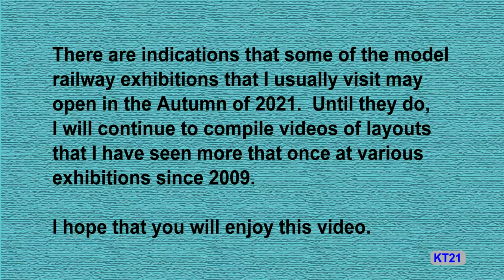Hillbrow Model Railway Layout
This 009 gauge layout by Steve Fackrell depicts a Welsh rural scene featuring passenger and freight trains and lots of detail.  It was seen at the Bournemouth, Dorset, NG South, Romsey & District Railway Modellers Society and Poole & District MRS exhibitions in 2018 and Rotorail and the South Coast MRC exhibitions in 2019.